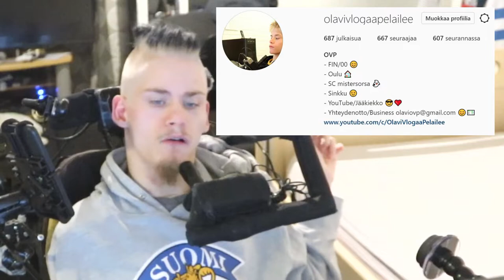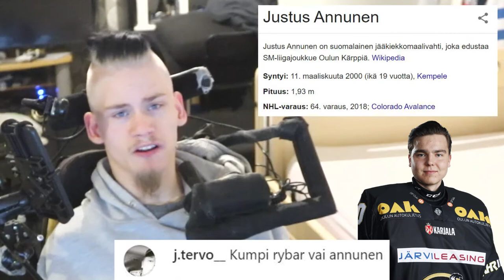Patrik Rybár VAI Justus Annunen?! - LOKAKUU Q&A